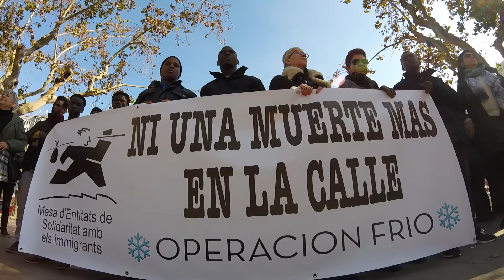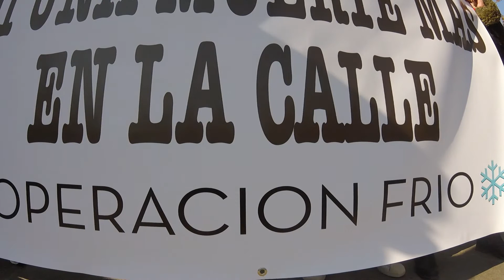Operación FRIO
Toda persona tiene derecho a dormir en un sitio digno protegida del frío.
La administración es quien debe velar por los Derechos de todas las personas.
Exigimos una Operación Frío en condiciones de dignidad y albergues de baja exigencia.

Concentración en la plaza del ayuntamiento de Valencia para exigir que ninguna persona muera en la calle a causa del mal tiempo.
Lectura del manifiesto que se enviará al ayuntamiento con las adhesiones de las siguientes organizaciones y colectivos:
Mesa d'Entitats de Solidaritat amb els Immigrants
Ca Revolta
CEAR PV
Cepaim
Comunidades cristianas
HOAC PV
Médicos del Mundo CV
Psicólogos y Psicólogas Sin Fronteras
Unió Pobles Solidaris
CCOO PV
UGT PV
CEDSALA
Liga Española de Educación y Cultura Popular
Asociación Intercultural Candombe
Movimiento contra la intolerancia
SJME
Cárites
Sillas Contra el Hambre
Fundación Salud
15MValencia
Marchas Dignidad